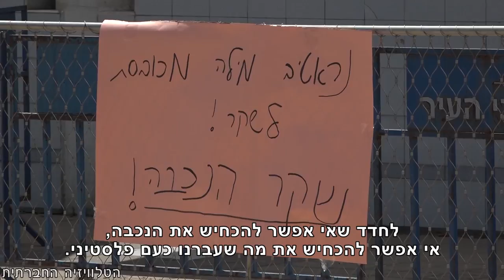רואים את הנכבה מתמשכת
טקס יום הנכבה התקיים באוניברסיטת ת"א (14/5/2018), בדרישה מהציבור היהודי להכיר בעוול שנגרם לפלסטינים ב-48'. המפגינים ביקשו להזכיר שהנכבה לא הסתיימה ב-48' אלא היא ממשיכה כל הזמן בצורות שונות, כמו פינוי הישוב הבדואי אום אל-חיראן לטובת ישוב יהודי שיקום במקומו - חירן. בהמשך היום התברר כי מעל 50 תושבי עזה נהרגו ביום זה ע"י הצבא הישראלי ומעל אלף נפצעו מירי חי. כפי שאחד המרואיינים אמר: יש קשר בין מה שקורה פה למה שקורה בעזה - אנחנו מדברים על חלקים שונים של אותה תמונה".